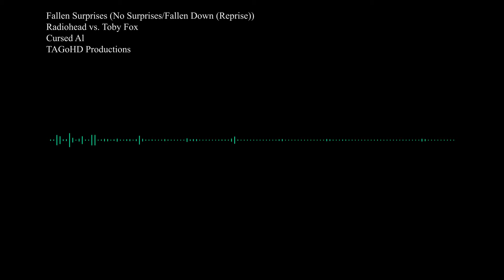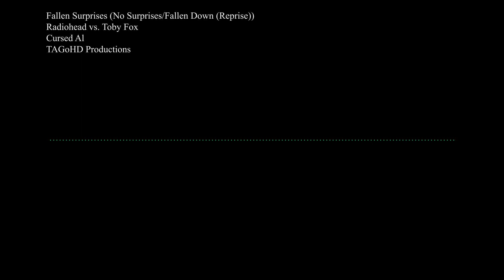Fallen Surprises (No Surprises/Fallen Down Reprise)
"No Surprises" by Radiohead, but the accompaniment is "Fallen Down (Reprise)" from UNDERTALE. Part of my "Cursed Mashups" series.